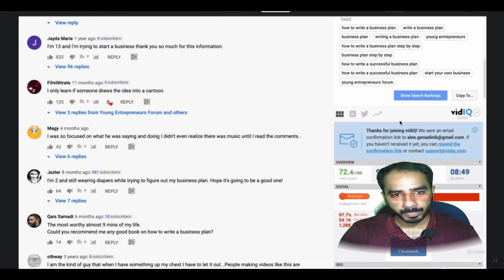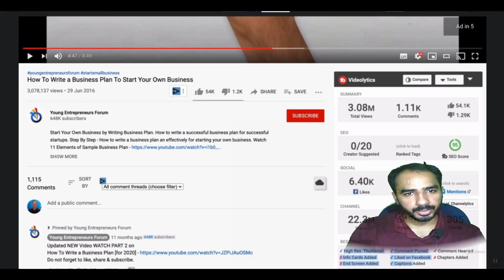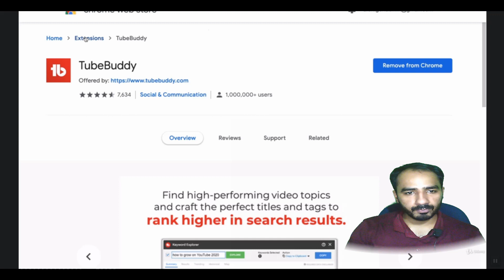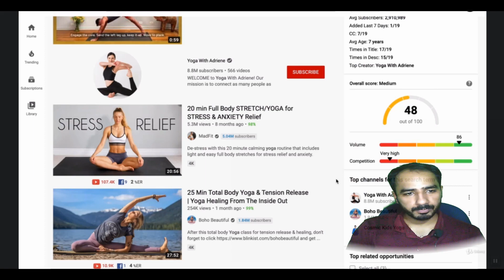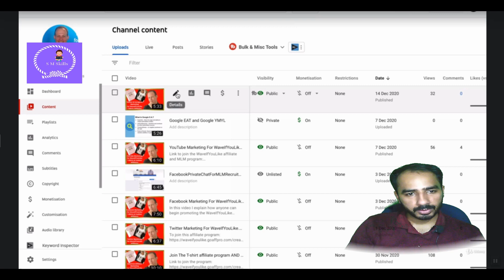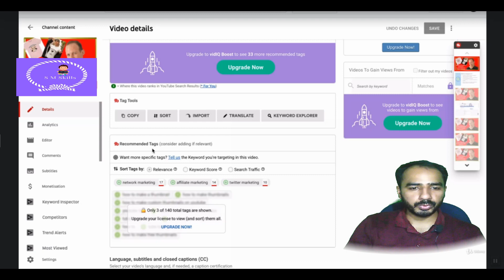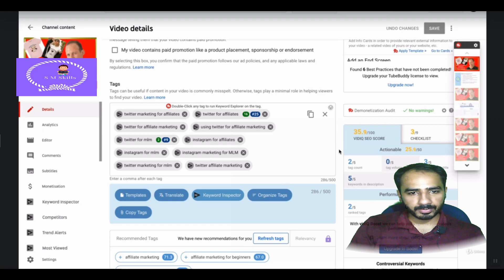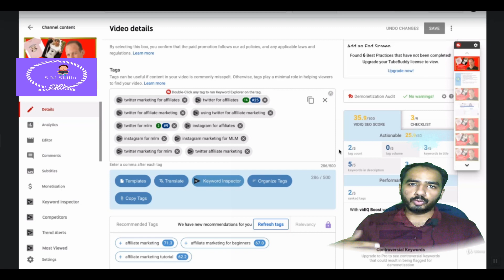how to get more wiews and promote channel by VidIQ & Tube buddy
how to promote your youtube channel and get more wiews
google trends

How to validate keywords the best tutorial